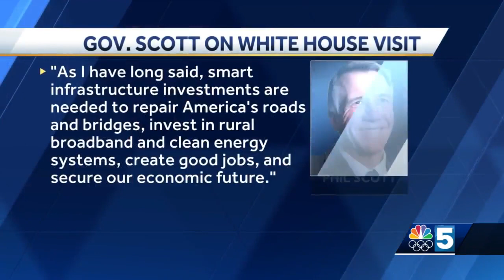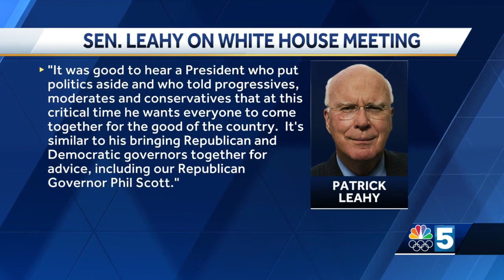Scott's visit to the White House, helping strengthen relationship with Biden